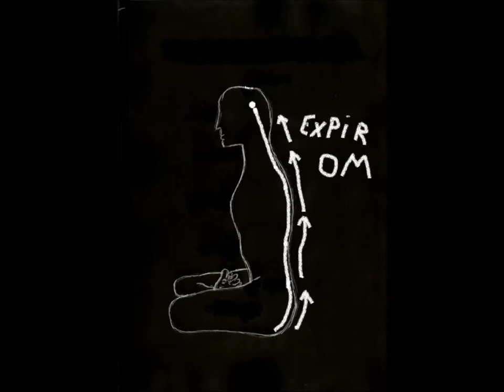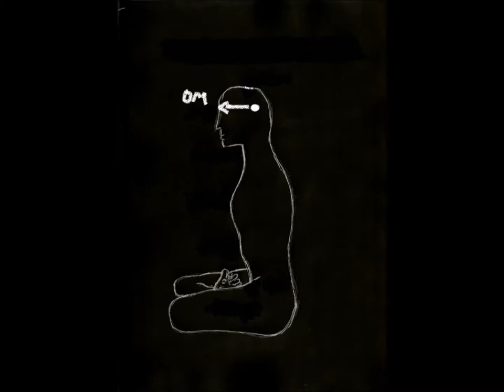MEDITATION HAMSA AVANCEE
Méditation avancée d'éveil du troisième oeil, favorisant l'ouverture spirituelle par Jean-Michel Homo Chercheur spirituel.
Merci à Musique libre de droits, Tristan Lohengrin : a peaceful Sanctuary. merci à Space Ambient IV Relaxing Music libre de droits.